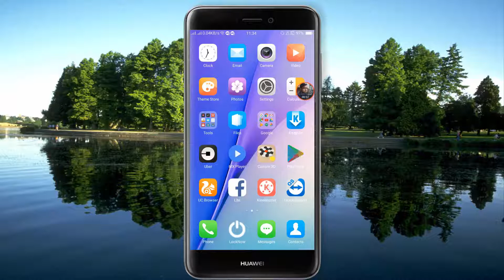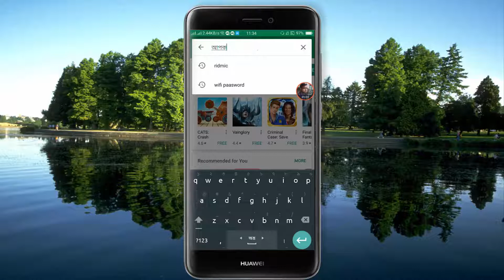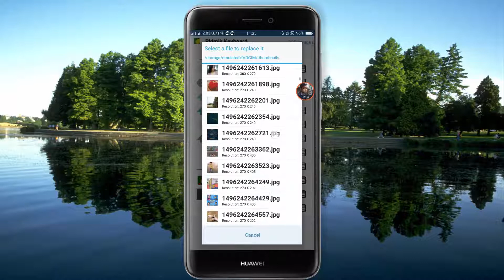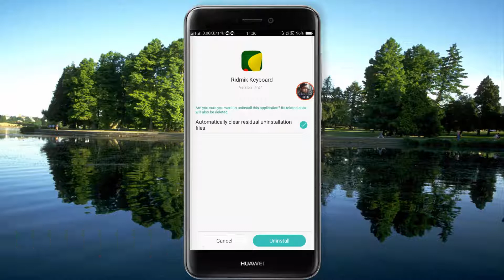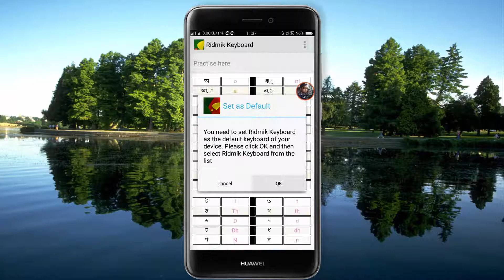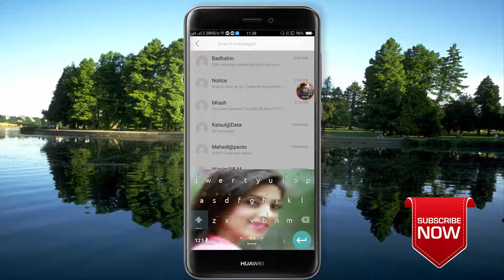How to change your Ridmik keyboard background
I have shown step by step How to change your Ridmik keyboard background.